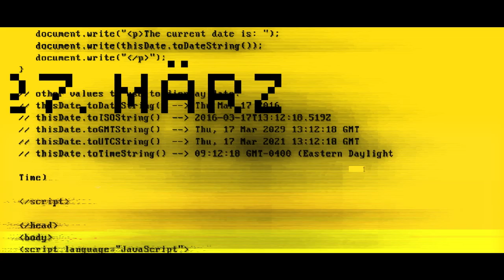Rabbit Hole (Offizieller Trailer) | Paramount+ Deutschland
Wissen ist Macht, kann aber auch schnell gefährlich werden: In "Rabbit Hole" findet sich der Meister der Wirtschaftsspionage John Weir (Kiefer Sutherland) im Zentrum einer düsteren Verschwörung wieder – ein angehängter Mord zwingt ihn unterzutauchen. Wem kann er jetzt noch trauen? "Rabbit Hole" ab 27. März bei Paramount+ streamen